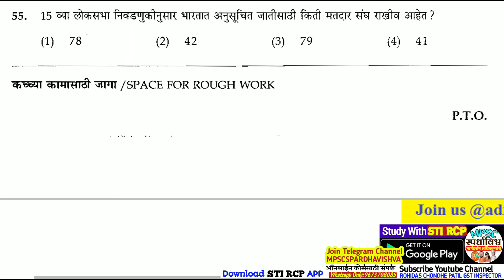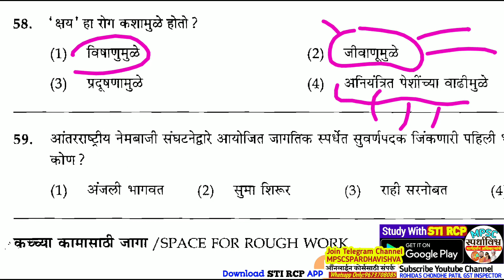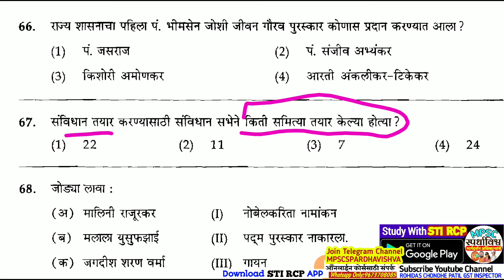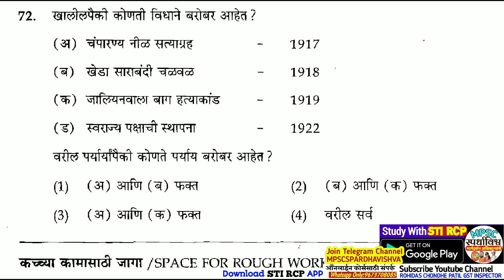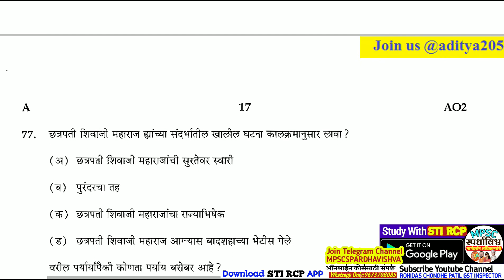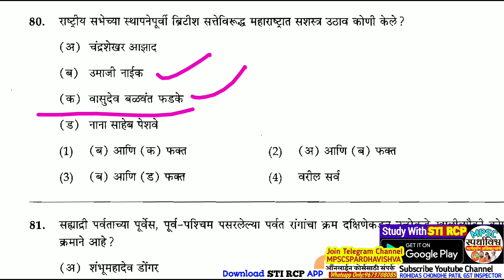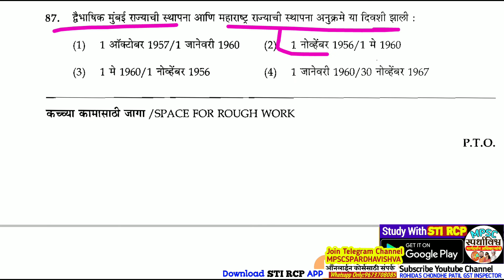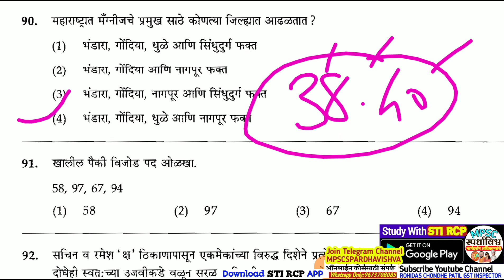Imp GK Question's Practice|MPSC PYQ's | Clerk Typist Old question Paper | सामान्य ज्ञान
🔹 *STI RCP APP वरील Online कोर्सेला प्रवेश घ्या!यशाचे शिखर गाठा,Smart Study with Officer Team*👇